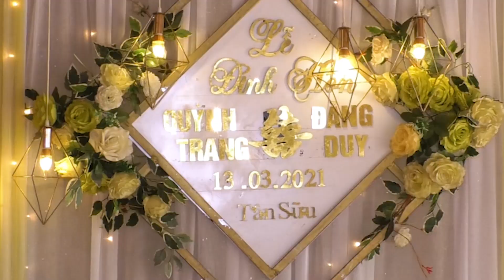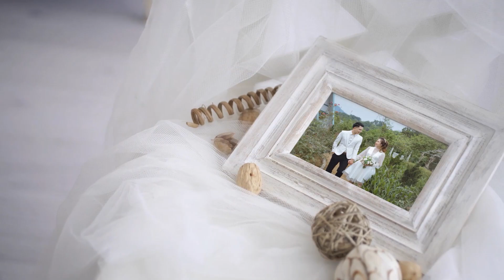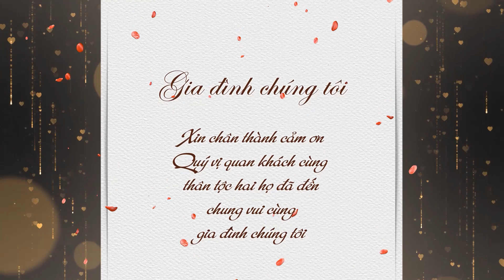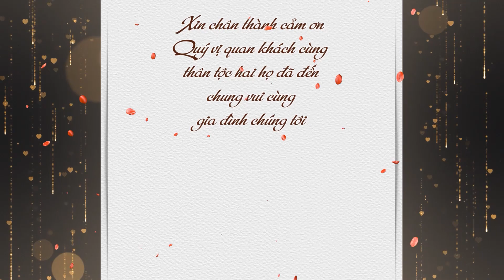Đăng Duy - Quỳnh Trang (Quay Phim Thái Hảo)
Ảnh Viện Áo Cưới HẠNH KIẾM nơi vẽ đẹp thăng hoa và tình yêu chắp canh
ĐC: Nga 3 Kỳ Sơn - Kỳ Anh - Hà Tĩnh